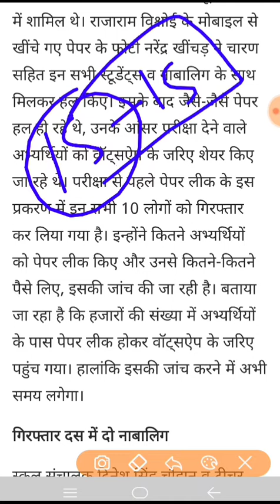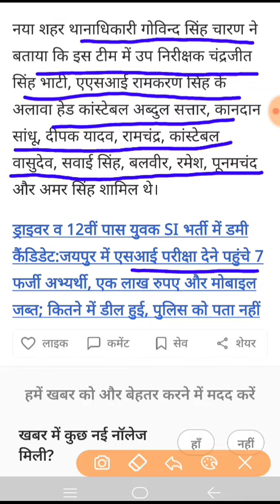Rajasthan Police SI Exam. सामने आया फर्जीवाड़ा दिनदहाड़े हो रही है नकल